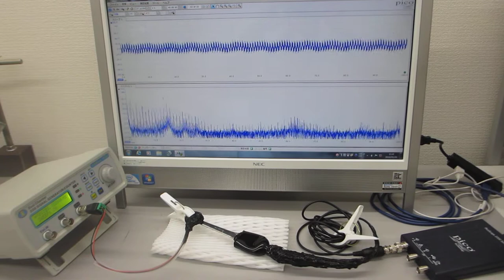超音波プローブの非線形発振制御技術（ultrasonic-labo）